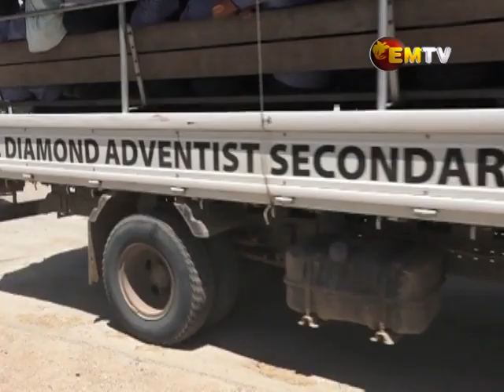Gerehu roads need resealing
Roads in the suburb of Gerehu in the Moresby North West electorate of NCD are in great need of resealing.

Heavy rains in the last two months have washed away bitumen sealing, leaving behind potholes that get bigger, with each passing day.